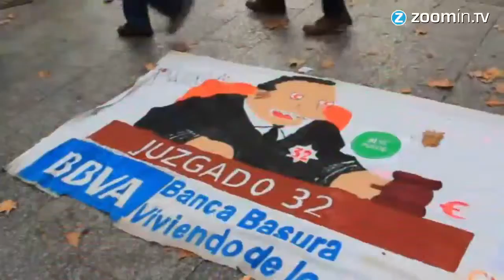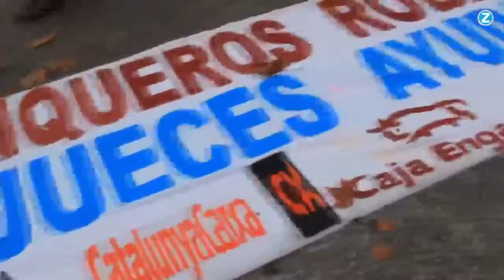Rodrigo Rato queda en libertad pero sin pasaporte